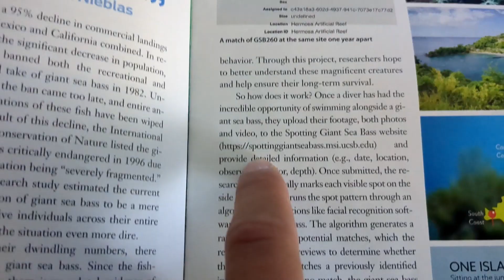BIG SUR CA SPEARFISHING PART 2 EP6 GIANT BLACK SEA BASS UPDATE